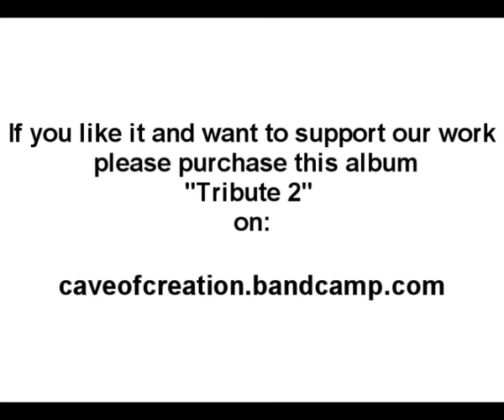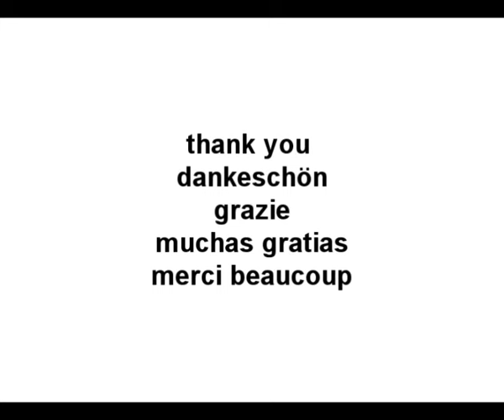PINK FLOYD THE ENDLESS RIVER FULL ALBUM Tribute Part 2 of 10 Hour Relaxing Music by Cave of Creation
This is Part 2 of our Tribute Album